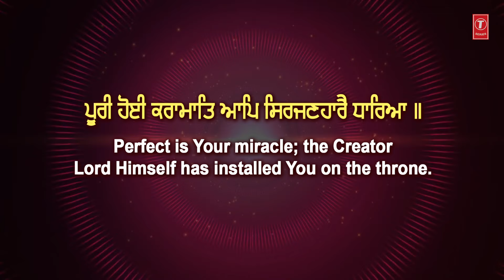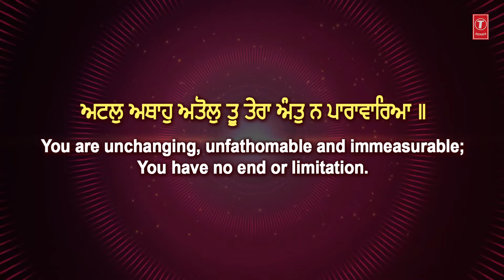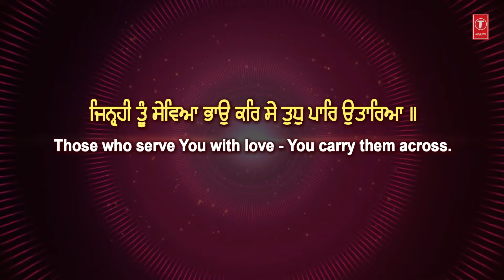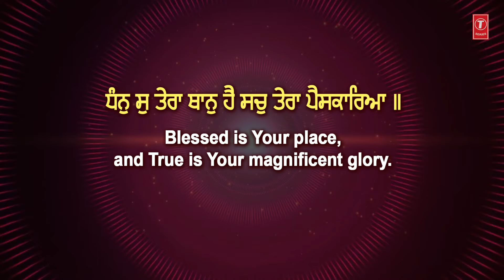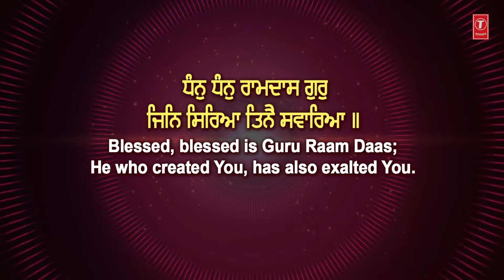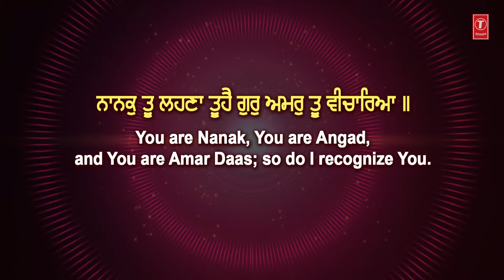Jin Siriya Tine Sawariya | Shabad | BHAI GURFATEH SINGH SHANT | HD VIDEO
Song Details:
Shabad: JIN SIRIYA TINE SAWARIYA
Album: JIN SIRIYA TINE SAWARIYA
Ragi: BHAI GURFATEH SINGH SHANT HAZOORI RAGI GURDWARA BANGLA SAHIB DELHI
Music: BHAI GURFATEH SINGH SHANT HAZOORI RAGI GURDWARA BANGLA SAHIB DELHI
Lyrics: Traditional